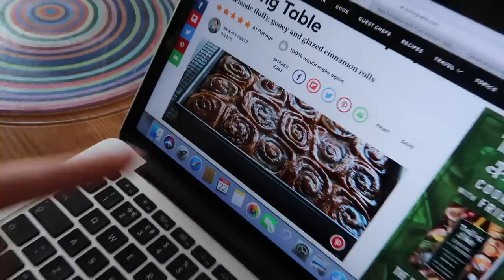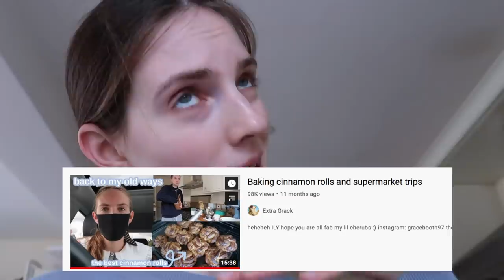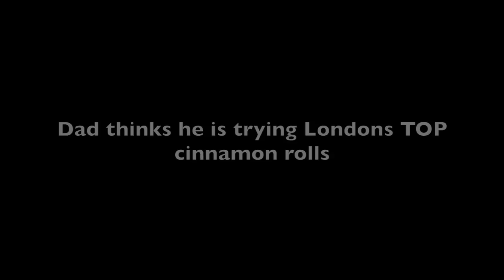Dad Judges Cinnamon rolls that I made but he doesn't know that !!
2. Lizzies (one with cream poured on)